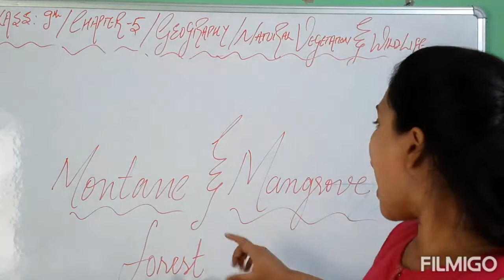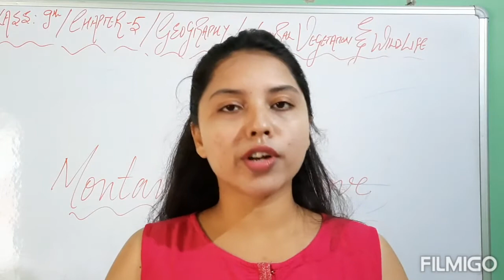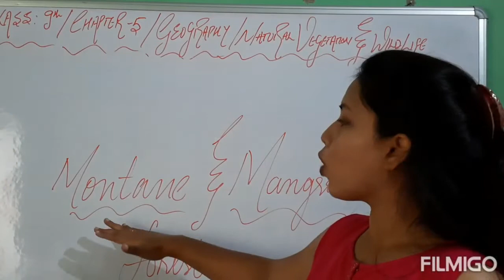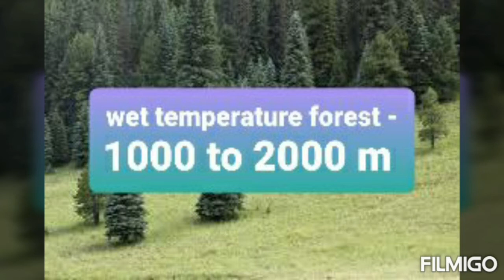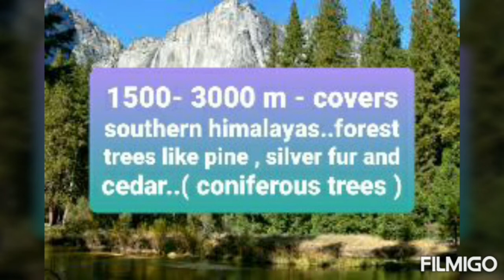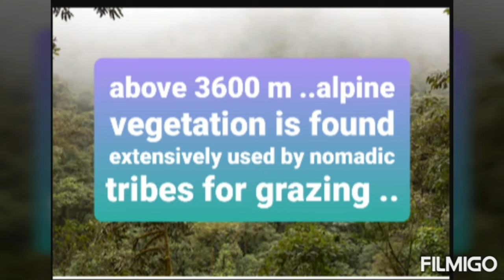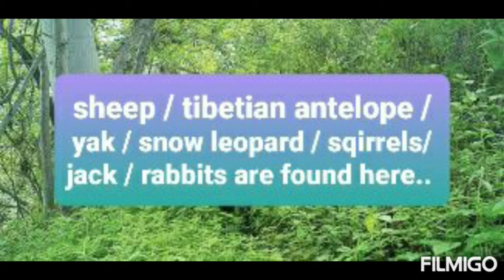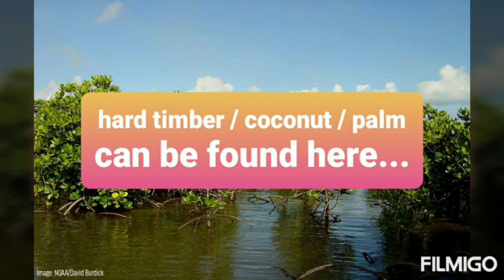MONTANE FOREST/MANGROVE FOREST/CH-6:NATURALVEGETATION& WILDLIFE/CLASS:9/GEOGRAPHY/EDUFLY/NANCY GUPTA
HELLO DEAR STUDENTS , WELCOME TO EDUFLY IN ASSOCIATION  WITH WINGS ! DARE TO FLY , NOW ON PLATFORM OF IMPARTING EDUCATION TO STUDENTS , NO MORE WORRIES EDUFLY WILL HOLD YOUR HANDS TILL THE LAST DAY OF YOUR FOR EXAMINATION PREPARATION . THIS VIDEO IS DEALING WITH SUBJECT SOCIAL SCIENCE , SUB SUBJECT GEOGRAPHY  CHAPTER NO. 6 : " NATURAL VEGETATION AND WILDLIFE  "  - CLASS 9TH .